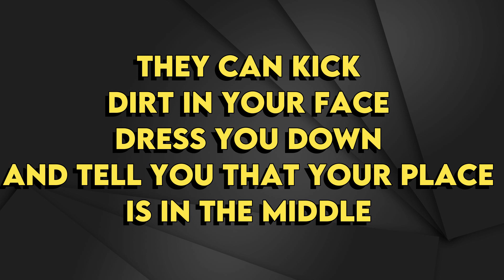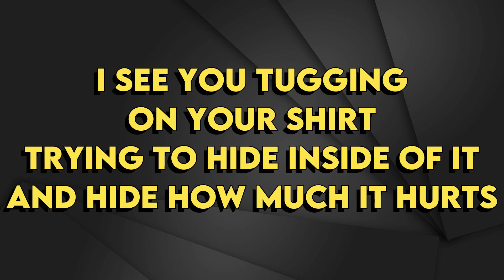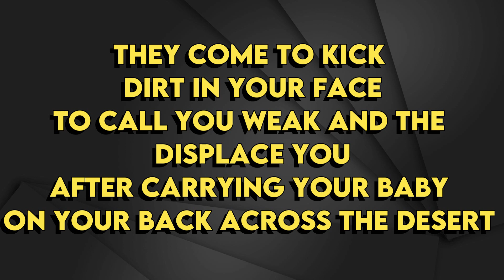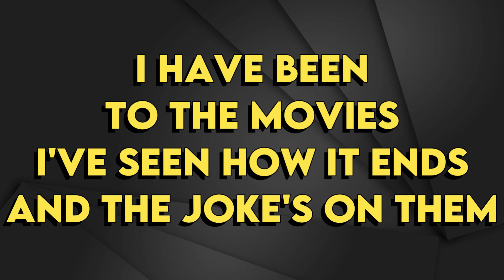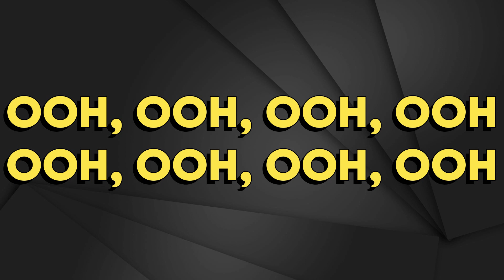Ben Platt - The Joke - Karaoke Instrumental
Ben Platt
The Joke - Karaoke Instrumental
Tono Original (read👇🏻👇🏻👇🏻)
Key: C